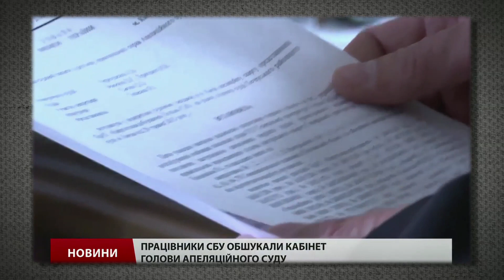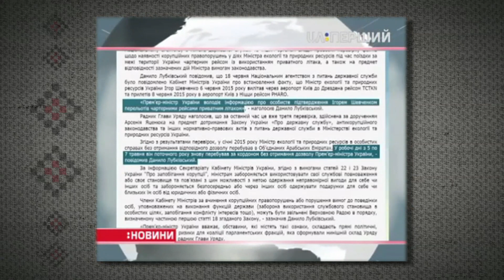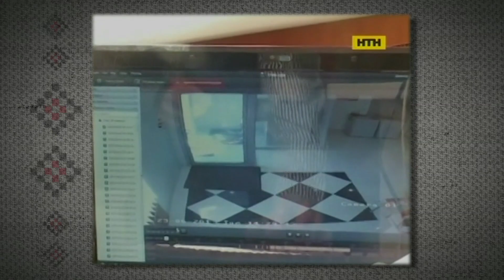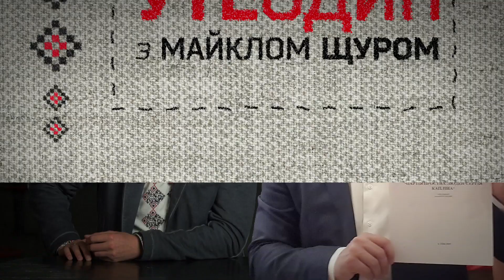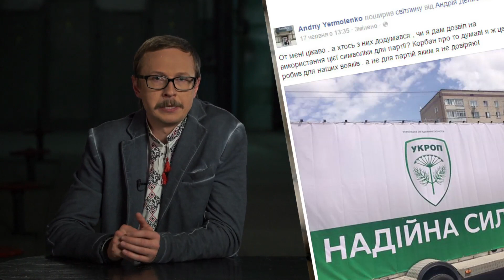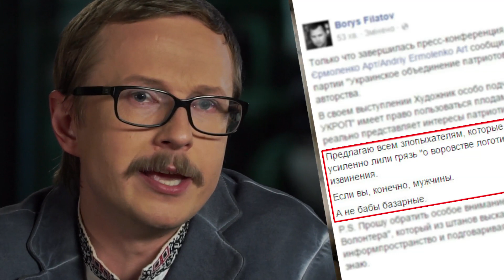Утеодин з Майклом Щуром №31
У цім випуску:
- Антон Чернушенко потребує допомоги! У нього гостре порушення причинно-наслідкового зв'язку
- Ігор Шевченко - політична розправа. І Оніщенко тут ні до чого.
- Злодій і шоколадка
- Арсеній Яценюк вирішив розпочати діалог з народом, але помилився концептуально
- Каплін створив партію простих людей
- Корбан, Філатов і УКР.ОП.
- Марко Топчій - крутий український гітарист з крутим апетитом
- П'яні Російські Туристи За Кордоном (ПРТЗК - нова рубрика)
- Козловський і конкурс краси серед кіз у рубриці "світське життя";
- Ну і Янукович з BBC

Дивітсі першими нові випуски "Утеодин з Майклом Щуром" щосуботи на UA:Перший.